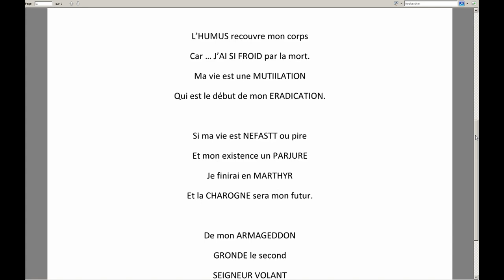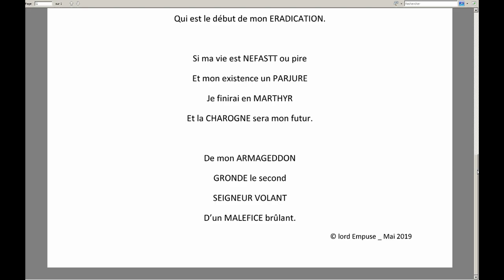Un peu de lecture ...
Découvrir ( ou se rappeler ) des groupes Français de BM.